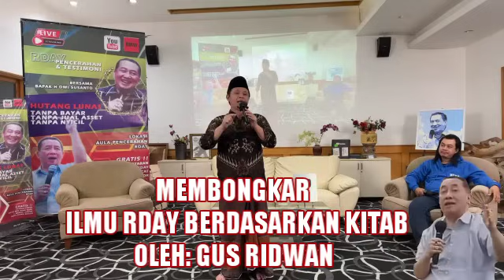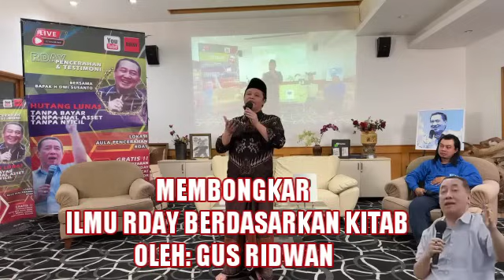BONGKAR ILMU RDAY